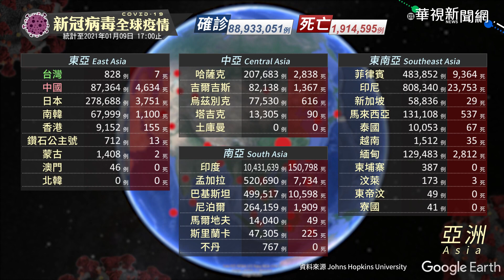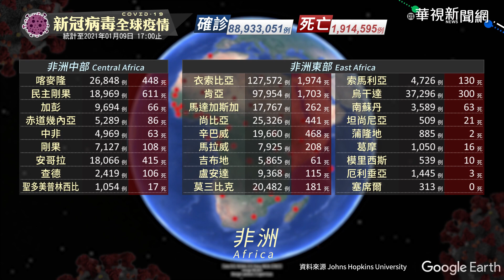新冠病毒全球疫情｜更新時間 2021/01/09 17:00